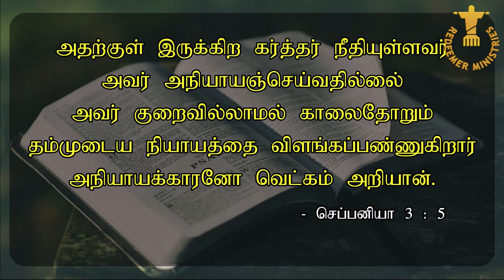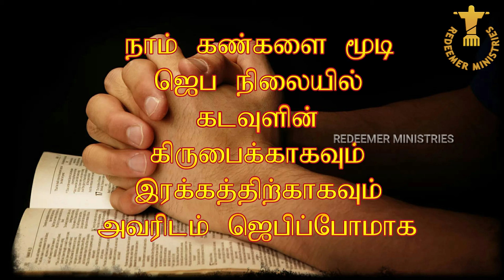TWILIGHT VIGIL PRAYER DAY 703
SPECIAL PRAYER BASED ON செப்பனியா (Zephaniah) 3:5

கடவுள் காலை தோறும் குறைவில் லாமல், தமது நியா யத்தை விளங்கச் செய்கிறார்.

செப்பனியா (Zephaniah) 3:5

ஜெபக் குறிப்பு:

உக்ரைன் நாட்டின் மீது போர் தொடுக்கப் பட்டுள்ளதால் அதிக மான வேதனைக்குள் ளும், நஷ்டத்துக்குள் ளும் ஆளாகியுள்ள innocent மக்களையும், அரசையும், நாட்டி லுள்ள அதிகாரிகள் &  மற்றவர்களையும், மற்ற நாடுகளிலுள்ள அவர்களது உற்றார் உறவினர்களாகிய குடும்பத்தாரையும் நினைவு கூர்ந்து விரைவில் போர் நிறுத்தப்பட வேண்டும் என்று கரிசனையோடு உருக்கமாய்,
கருத்தோடு ஜெபிப்போமாக.

பிப்ரவரி 25, 2022, வெள்ளி
உதய கால காத்திருப்பு ஜெபம் (Vigil Prayer) Rev. Dr. J. G. ஜேக்கப் சுந்தர் சிங்